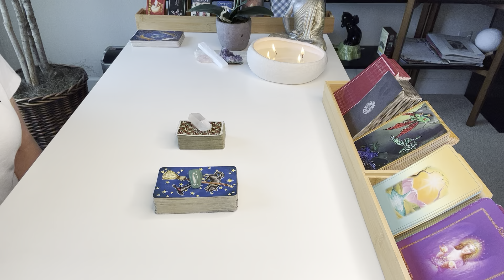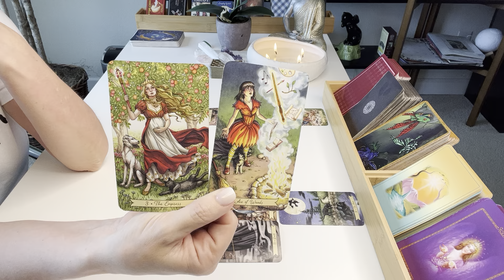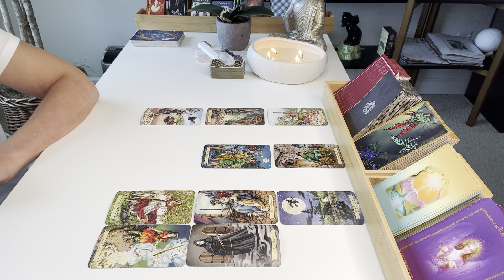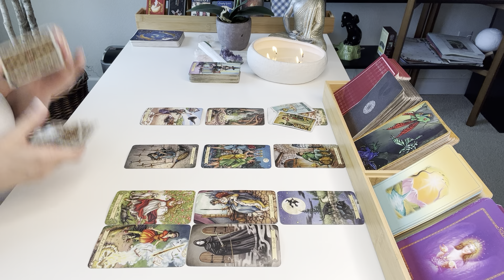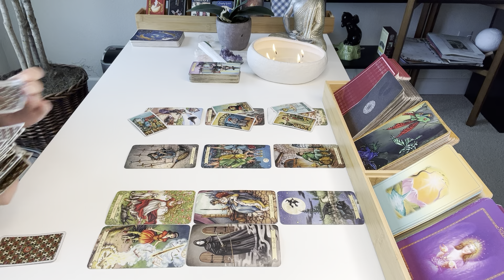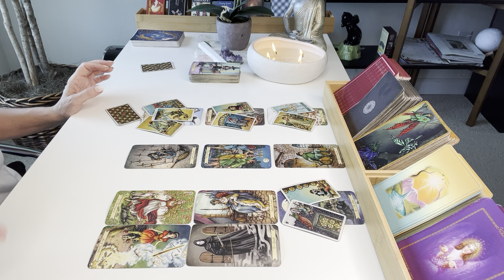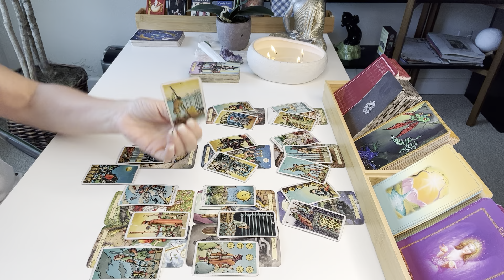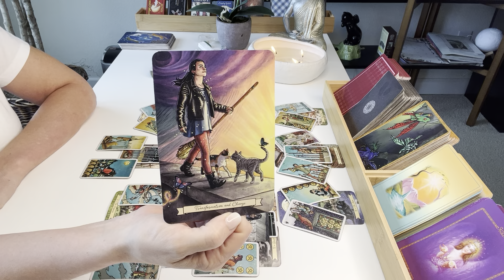SAGITTARIUS LOVE | Releasing A Deceitful Past For A New Beginning... | JULY 10TH - JULY 16TH 2022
Hi Sagittarius! Thanks for checking out your Weekly Sagittarius Tarot Reading for July 10th – 16th 2022.